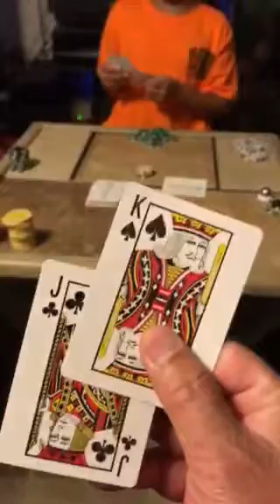Poker 1st time 9.2017